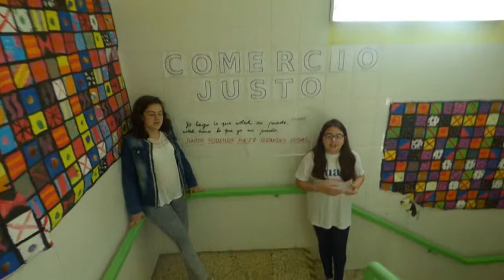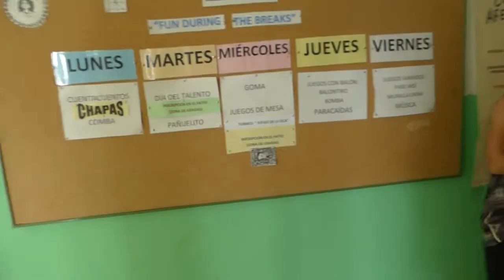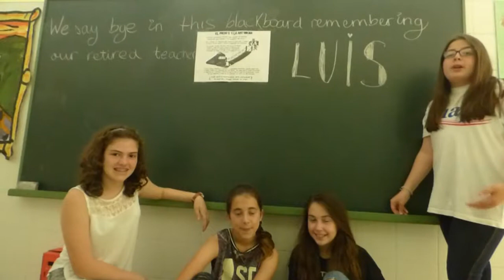School Tour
I this video we show you our school. We start the tour in three years class and we finish in 6th grade. We decided to do this video beacuse this is our final year in this school.